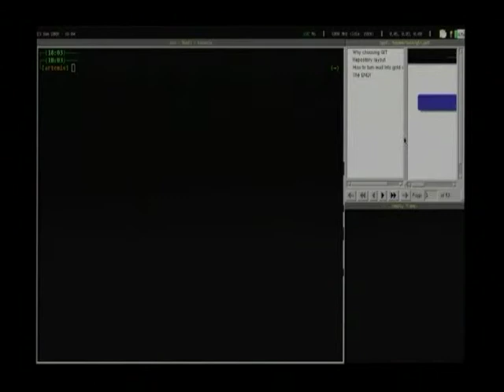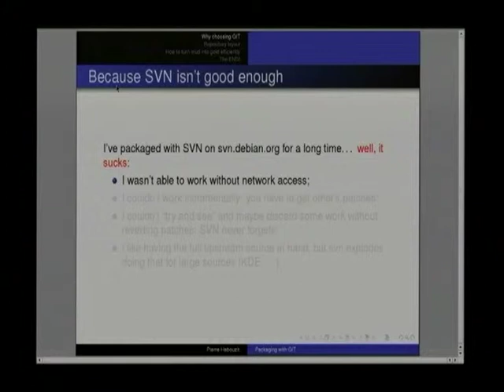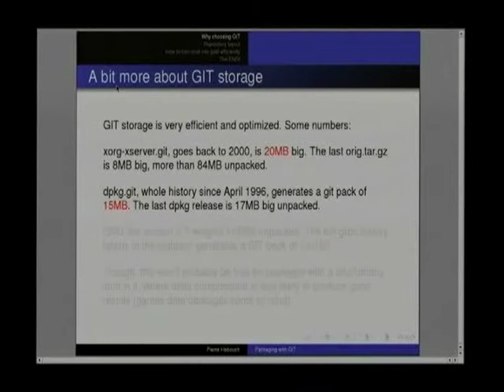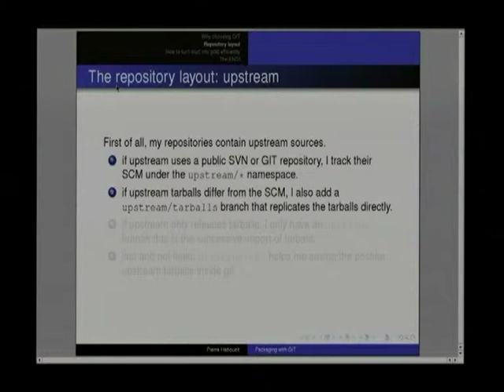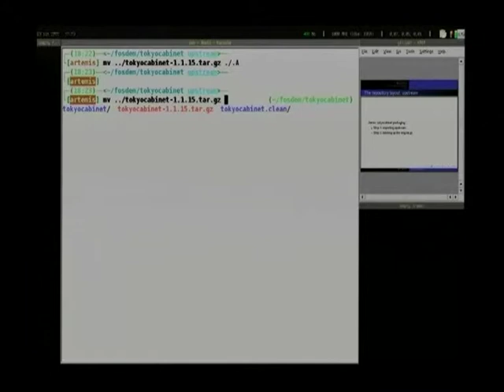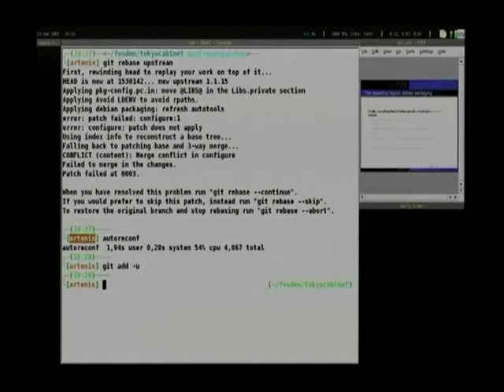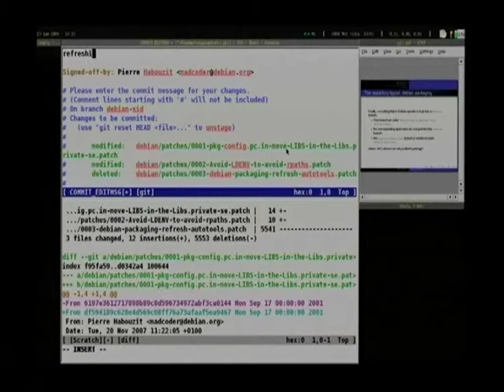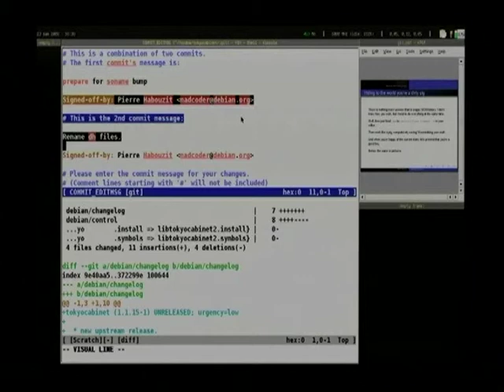git___Pierre_Habouzit